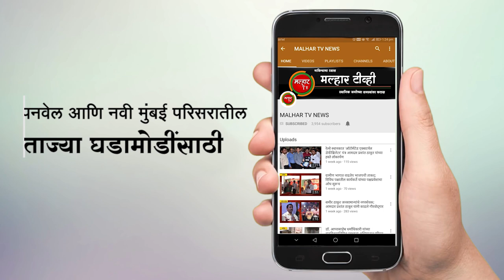गुढीपाडव्याच्या मुहूर्तावर अलिबाग-रोहा रस्त्याच्या कामाला सुरुवात !!!